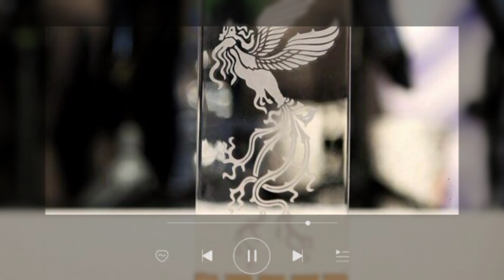اسماعیل سلطانیان:کسی که درکرمانشاه متولد شد وعاشق تئاتربود...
عکس و بیوگرافی اسماعیل سلطانیان بازیگر و همسرش با ناگفته های زندگی شخصی هنری تا علت فوت او را می شنویم

بیوگرافی اسماعیل سلطانیان

اسماعیل سلطانیان متولد 26 فروردین 1330 در کرمانشاه بازیگر و کارگردان است

فارغ التحصیل لیسانس رشته بازیگری و کارگردانی تئاتر از دانشکده هنرهای دراماتیک می باشد که از قبل انقلاب در 16 سالگی وارد تئاتر شد و یک جایزه سیمرغ هم دارد